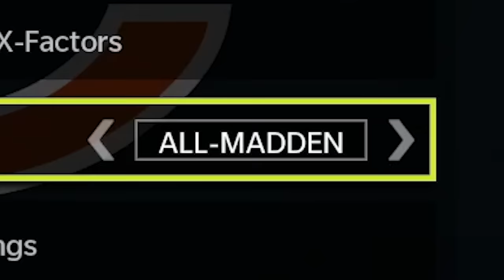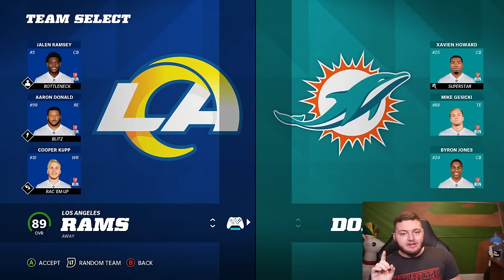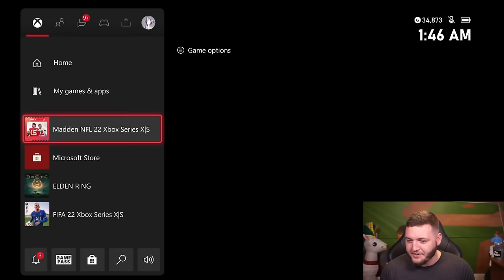Winning the Super Bowl with EVERY NFL Team!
The hardest Madden NFL Challenge I have ever attempted to complete. I have to win the Super Bowl with ALL 32 NFL Teams WITHOUT LOSING. Wish me luck, I'll need it.

Today, I HAVE to win the Super Bowl with all 32 NFL Teams. Each game of Madden I lose, I have to give money away. EASILY going to be the most difficult challenge I've faced. Wish me luck